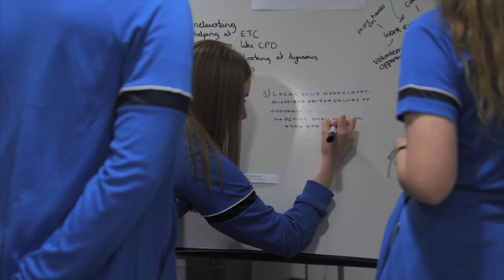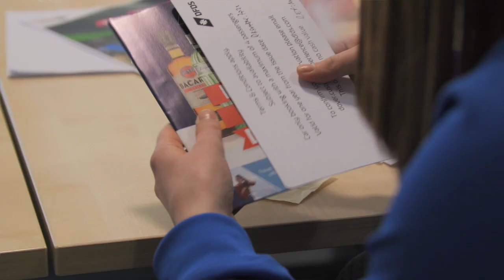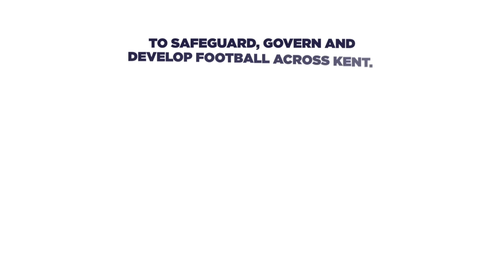The Kent FA Youth Council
THE KENT FA YOUTH COUNCIL IS MADE UP OF SOME OF THE MOST PASSIONATE YOUNG PEOPLE IN KENT FOOTBALL.

The Youth Council is designed to inspire, empower and provide a voice for all children and young people to influence change and develop a lasting legacy in football across Kent. Through collaboration, decision making and creativity, the Youth Council lead their projects to raise awareness and find solutions to local grassroots football issues and areas of concern that they consider important.

Our Youth Council comprises of 17 young people from across the county aged between 13 and 22yrs. These 17 ambassadors have various experiences within grassroots football in Kent, including playing, coaching and refereeing.